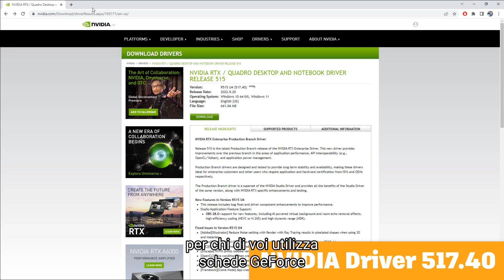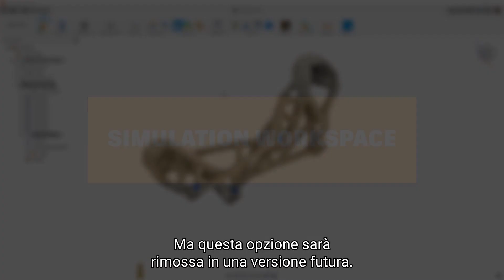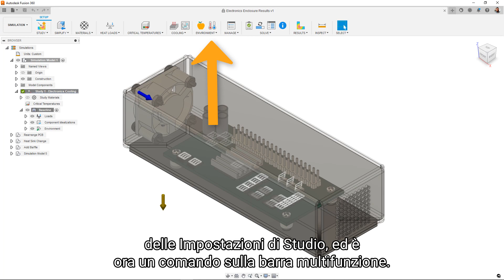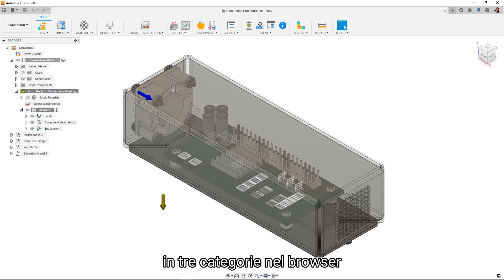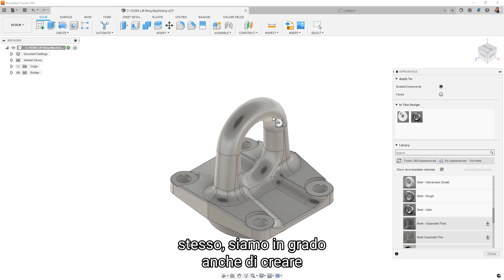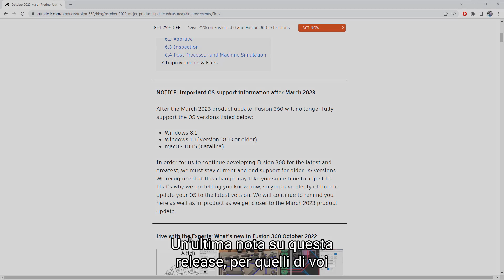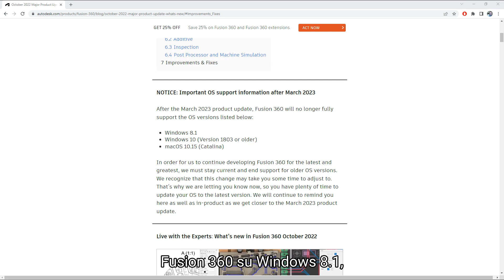Cosa c'è di nuovo in fusion 360 per progettisti - ottobre 2022.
Benvenuti al video Novità in Fusion 360 per Progettazione e Ingegneria. Questa è la release di ottobre 2022, e abbiamo dei nuovi fantastici workflow da mostrare questa volta.